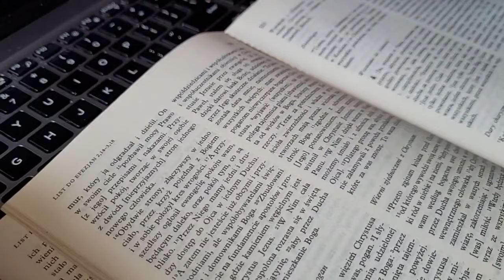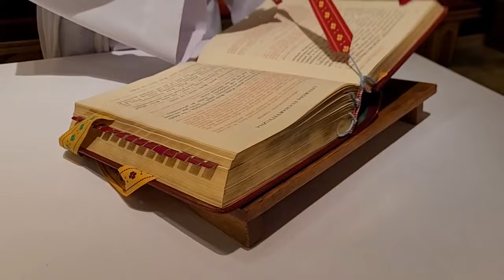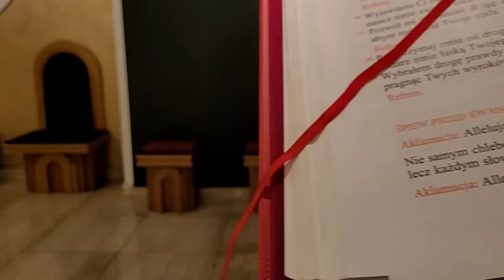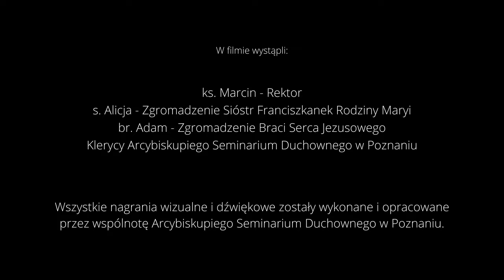Ze świata i dla świata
Co to jest seminarium? Czym żyjemy? Jak wygląda życie w naszej wspólnocie? Wszystkie odpowiedzi znajdziecie w filmie.